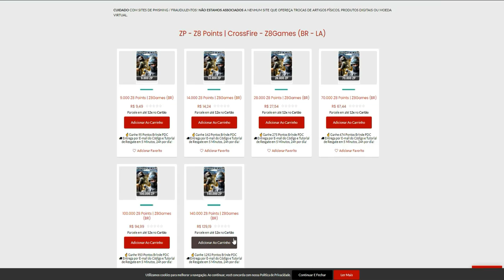MATO 23 E PERCO🤡